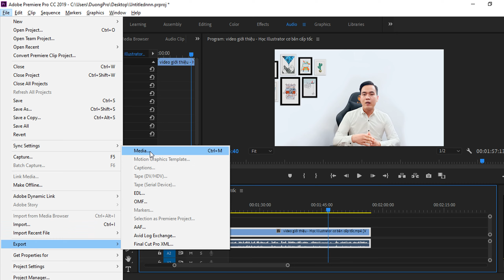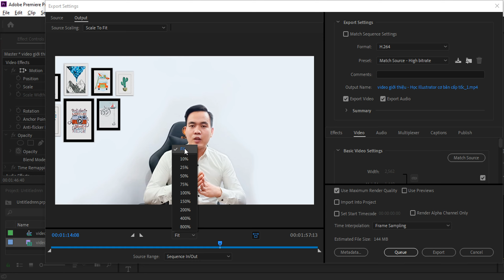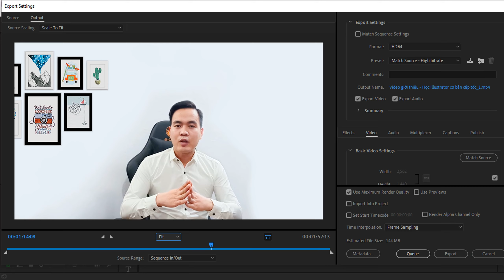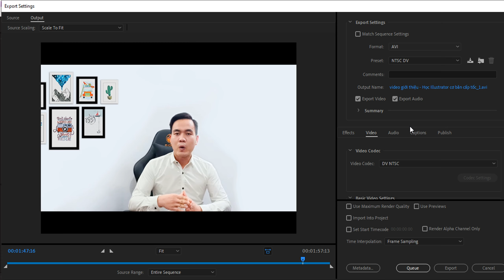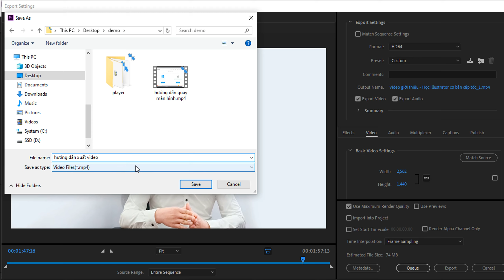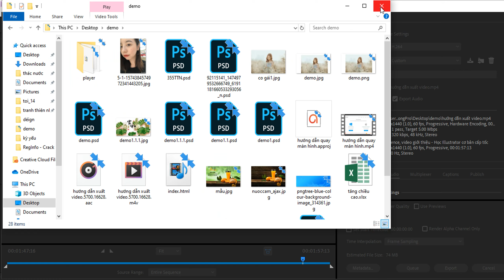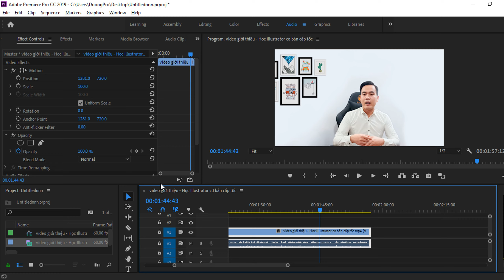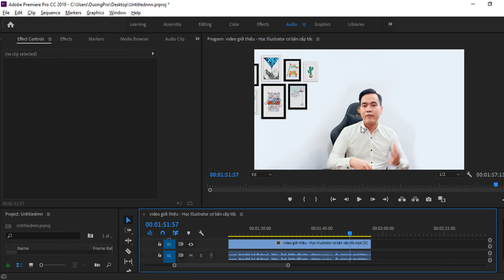Cách xuất video trong Premiere - Hướng dẫn export video mp4 chất lượng cao HD,2k,4k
Cách xuất video trong Premiere; Hướng dẫn Export video mp4 nhẹ chất lượng cao HD, Full HD, 2k, 4k nhanh, nhẹ đơn giản bằng premiere. Đây là hướng dẫn một cách chi tiết ngoài việc xuất file bạn sẽ được tìm hiểu thêm về định dạng và chất lượng của video nữa. Hãy cùng Tự Học Đồ Hoạ bắt đầu nhé.
Nội dung trong video
00:30 Giới thiệu về xuất file trong Premiere.
00:50 Chọn lệnh xuất video
01:00 bảng preview trong premiere.
01:40 Mở rộng thu nhỏ vùng của cài đặt
03:20 Cài đặt định dạng video xuất ra.
04:10 Cài đặt preset cho video
05:03 Xuất video với kích thước tuỳ chọn.
05:42 Đặt tên cho video.
07:00 Cài đặt chất lượng video
08:30 Cài đặt chất lượng âm thanh
09:40 Chọn cách xuất video và xuất video
10:51 Xem video đã xuất ra